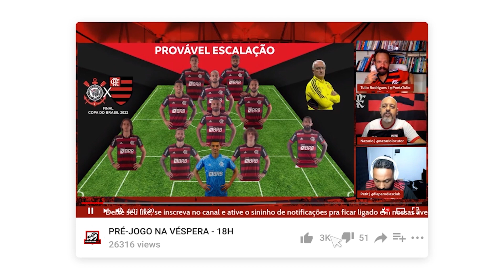FLAMENGO SE REÚNE PARA DEFINIR PRINCIPAL ALVO PARA 2023